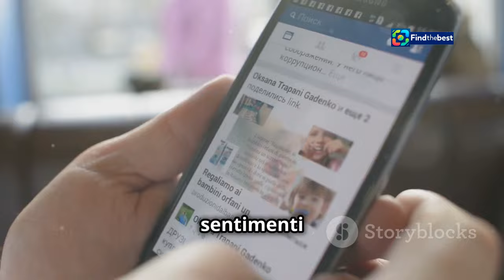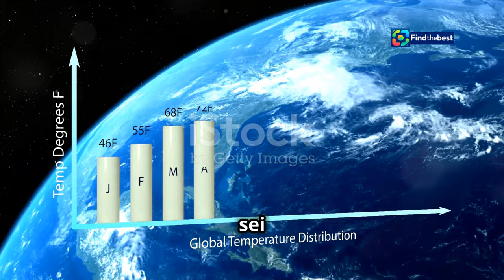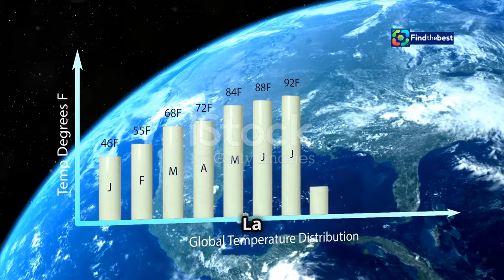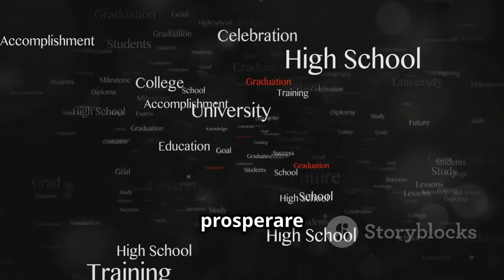"Papa Francesco: Un Appello ai Giovani per l`Autenticità e la Speranza nel Futuro"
OUTLINE:
00:00:00 Youth Violence and Suicide
00:00:59 Societal Unease and Isolation
00:01:53 A Collaborative Approach
00:02:51 A Pact for Authentic Relationships
00:03:46 Empowering Youth for the Future
00:04:54 Hopefulness Amidst Challenges
00:05:50 The Cornerstone of Change
00:06:59 A Shared Responsibility
00:08:37 Towards a Brighter Future

 &amp;quot;Violenze e suicidi sono segnali di un disagio ...:https

**Category:**
People & Blogs

**Description (Italian):**
🌟 **Papa Francesco lancia un grido d'allarme!** 🌟 Durante un'udienza con il Consiglio Nazionale dei Giovani, il Pontefice ha evidenziato il preoccupante aumento di **violenze** e **suicidi** tra i giovani. Questi fenomeni sono segnali di un **disagio profondo** che colpisce le nuove generazioni.

📣 Papa Francesco ha invitato a creare un **"villaggio dell'educazione"** dove le comunità possano collaborare per costruire relazioni umane autentiche. Ha sottolineato l'importanza di un **patto** e di un'**alleanza** per investire nel futuro dei giovani, ponendo al centro la **persona**.

✨ "Non siate pensionati della vita!", ha esortato il Papa, spronando i giovani a coltivare i propri sogni e a guardare al futuro con **fiducia**. La speranza è un atteggiamento prevalente tra i giovani italiani, una luce in un contesto spesso segnato da scetticismo.

❤️ **Unisciti a noi per riflettere su queste parole ispiratrici!** ❤️

**Description (English):**
🌟 **Pope Francis raises an alarm!** 🌟 During an audience with the National Council of Youth, the Pope highlighted the concerning increase of **violence** and **suicides** among young people. These phenomena are signals of a **deep discomfort** affecting the new generations.

📣 Pope Francis called for the creation of a **"village of education"** where communities can collaborate to build authentic human relationships. He emphasized the importance of a **pact** and an **alliance** to invest in the future of youth, placing the **person** at the center.

✨ "Do not be